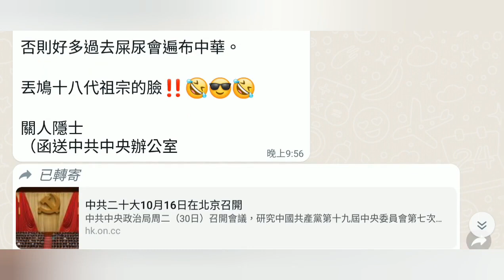郭信差時事短打 30 8 2022（中共國換屆後仍然前路茫茫。除非有鄧小平的智慧人物出現。否則一樣凶多吉少‼️(中 /ENG SUB)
CineKwok 印度電影 國際徵文比賽2022🎬

 Pk外傳

 三傻大鬧寶萊塢

雨中的請求